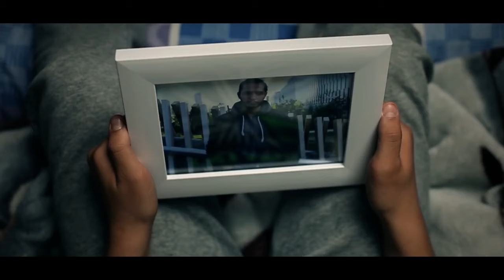Ayoub hamdaoui [Hamdax] - Papa clip officiel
Ayoub hamdaoui ( Hamdax ) 2015
Papa - clip officiel